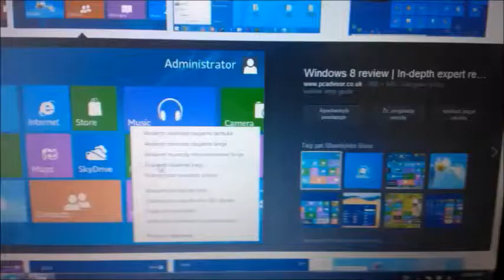Kaip žiauriai greitai įrašyti WINDOWS8 \ VINE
Kaip įrašyti windows 8